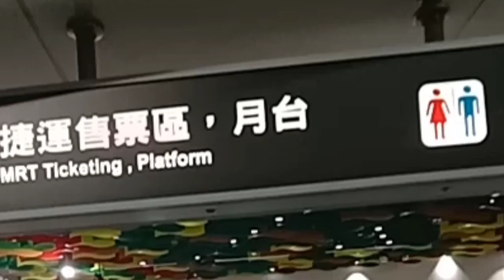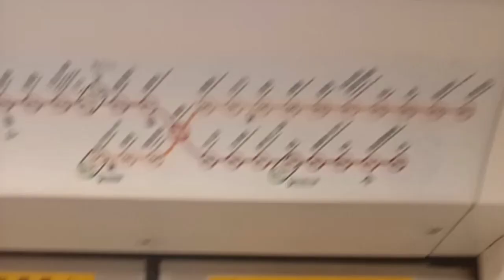How to go to Jing Yuan Farm/Kaohsiung leisure farm@indayevesvlog3200#travel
Jing yuan Leisure farm is near Kaohsiung airport.The place is very nice and romantic especially the night view..

mrt to r4a caoya station then,take a taxi it cost 150 nt.